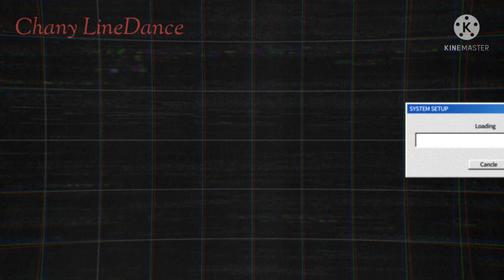Ma Cherie Line Dance / Low Improver Level / Chany Linedance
Count : 32
Wall : 4
Level : Low Improver

Choreographer : Hotma Tiarma Purba(INA)
              & Wandy Hidayat(INA) - September 2021